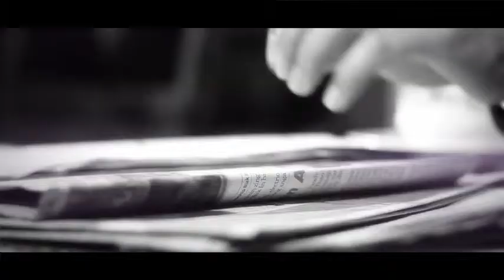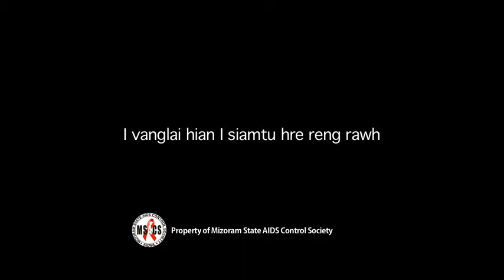In veng fiemkhur ro